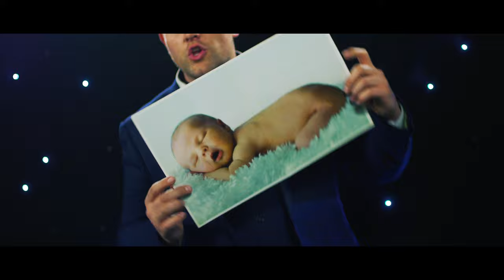Tom Wright STAGE MAGICIAN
Tom Wright has a unique style of visual magic and fast paced comedy. Guaranteed to leave your guests not just entertained but amazed.